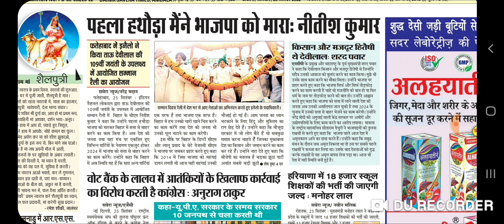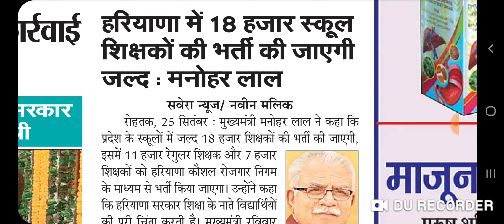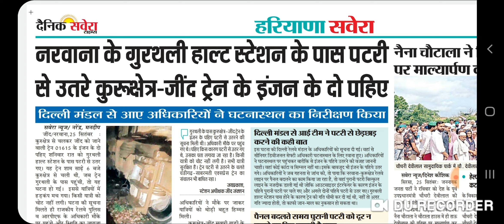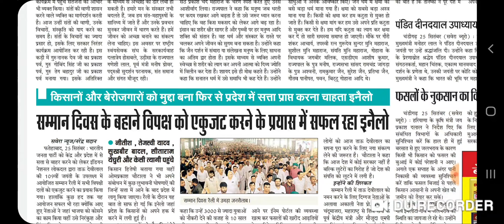26_सितम्बर_2022_हरियाणा_की_ताजा_खबर_टॉप_10_ब्रेकिंग_न्यूज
26september_weather,_news_Haryana
24_news_Haryana 26 सितम्बर 2022 हरियाणा के ताजा समाचार, 26 सितम्बर देश के मुख्य समाचार, हरीयाणा मुख्यमंत्री की ताजा खबर,हरियाणा किसान की ताजा खबर, Haryana kisaan news, Haryana bharti news,Haryana 26 september breaking news,